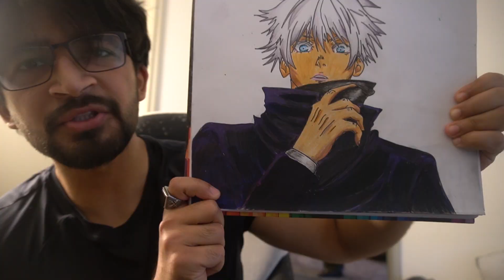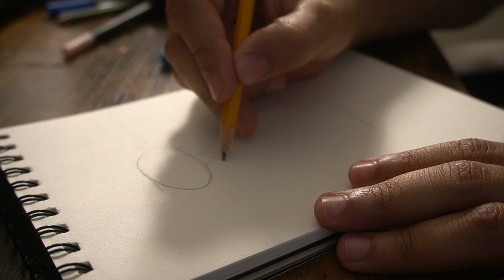Meri Drawing Technique | You Can Do It Too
Intro  0:00
Demo 7:18